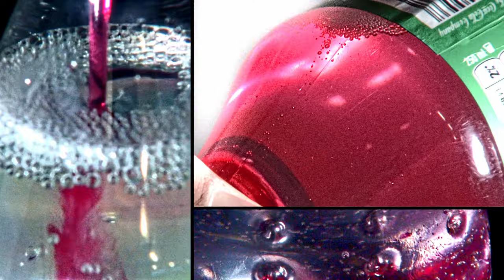Icy Vedo - Fajo andante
"Fajo andante" Adelanto de ''Sorry 4 the Surf'' Album by Icy Vedo

Shot & edited by H carnero at Le Rejeté Studio

Drankstar ©